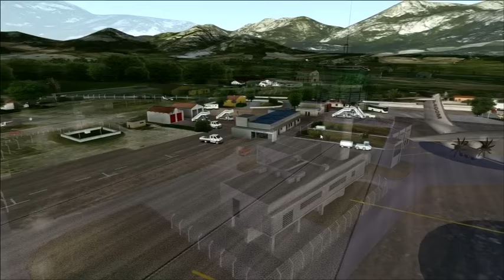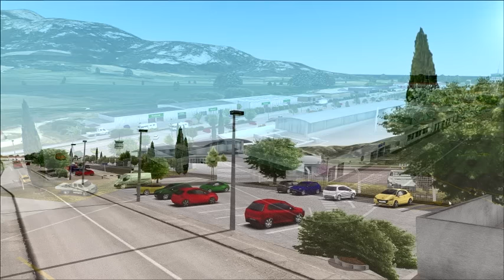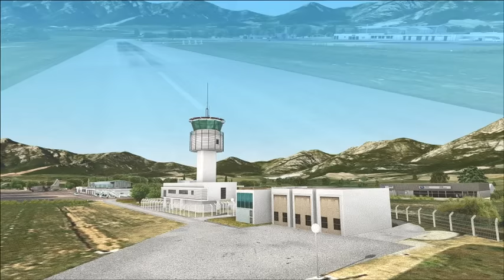Calvi Sainte Catherine 2015 FSX/P3D